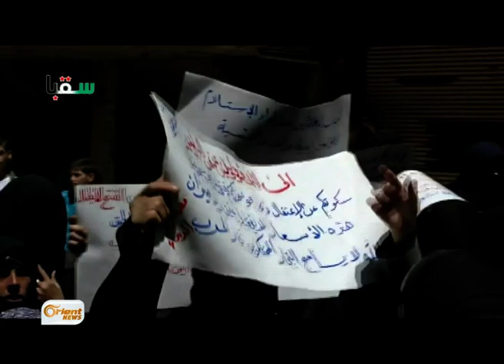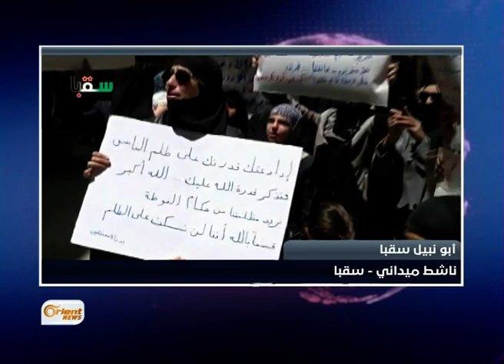لأول مرة مظاهرات ضد الشيخ زهران.. لماذا خرج أهل الغوطة وماهي مطالبهم ؟ - هنا سوريا